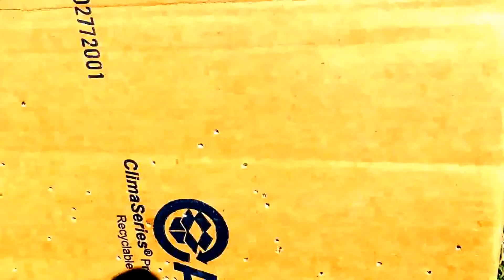1st Time Shooting Shotgun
Tried the Weatherby PA-08, 12gauge in my gun mount yesterday for the first time. It worked perfectly. Took one shot at cardboard. Then, shot this 13 striped ground squirrel with my second shot. It is a possible state record for length and weight. Waiting to hear back from the Game & Fish for confirmation. Turkeys beware… Would like to thank my Vid Dude, Tito.